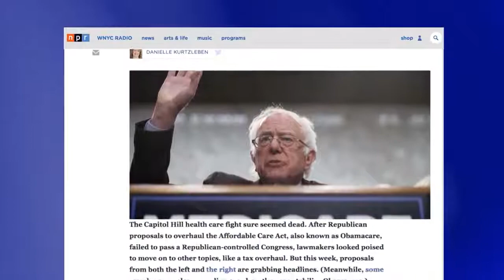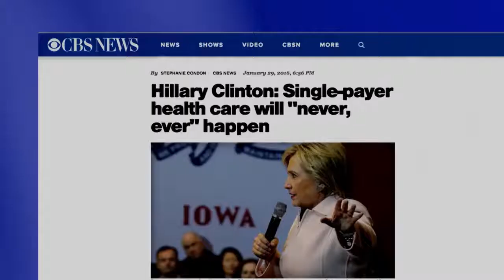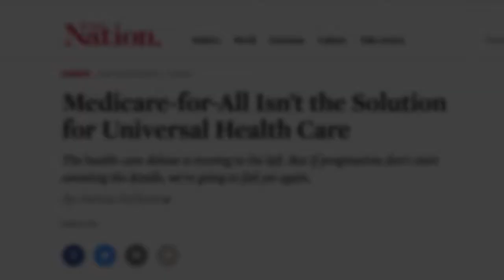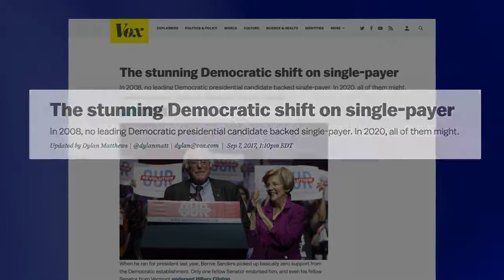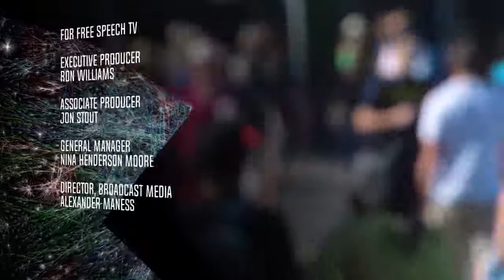What's At Stake: Healthcare For All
Free Speech TV (FSTV) and Manhattan Neighborhood Network (MNN) co-hosted a “health care for all” town hall that. Led by veteran journalist Laura Flanders and produced by Globalvision, “What’s at Stake? Health Care for All” features a panel of experts who discuss single payer health care options. Featured panelists include:

           Joshua Holland, Contributing Writer, The Nation
           Nina Turner, President, Our Revolution
           Donna Smith, Executive Director, Progressive Democrats of America

Following failed Republican attempts to repeal the Affordable Care Act, President Trump issued an executive order to sabotage his predecessor’s signature policy victory by terminating the health care subsidies that underlie the program. Amidst all the activity on the Right to dismantle Obamacare, leaders on the Left are now pushing their own alternative: universal health care. Last month, US Senator Bernie Sanders introduced his “Medicare for All” legislation, backed by 16 co-sponsors, including NY Senator Kirsten Gillibrand. Some progressives, however, have expressed reservations about the proposal. Turner and Smith have argued in favor of the Sanders legislation, while Holland expressed concern in his op-ed “Medicare-for-All Isn’t the Solution for Universal Health Care” in The Nation. The town hall was taped in front of a live audience at the MNN El Barrio Firehouse Community Media Center in East Harlem, where guests had the opportunity to ask the panel questions.